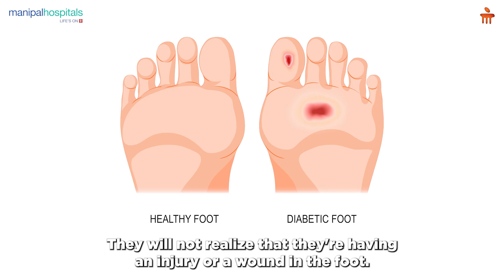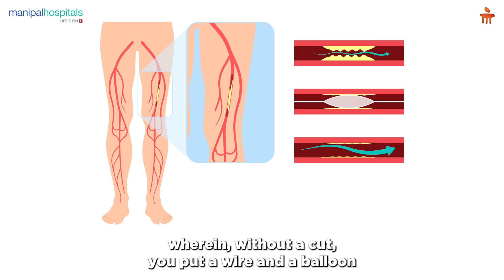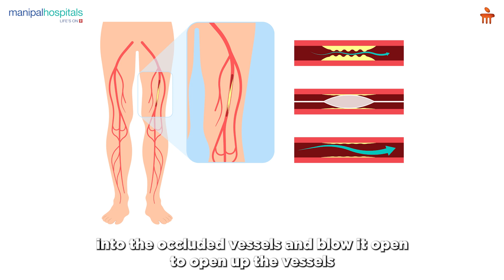Saving Diabetic Feet | Dr. Hemanth Kumar Pandharpurkar | Manipal Hospital Old Airport Road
Dr Hemanth Kumar Pandharpurkar, Consultant Vascular & Endovascular Surgeon at Manipal Hospitals, explains what diabetic foot and diabetic foot ulcers are and why they need urgent medical attention.

Long-standing diabetes can damage blood vessels and nerves, reducing blood flow and sensation in the feet causing painless injuries that progress into ulcers.

Dr Pandharpurkar highlights the importance of early wound care, infection control, offloading pressure, and assessing blood circulation. He explains how endovascular procedures like angioplasty can restore blood flow without major cuts, and when surgical bypass may be required. Diabetic foot ulcers are not just limb-threatening but life-threatening—early diagnosis and timely vascular care can save both the foot and the patient’s life.